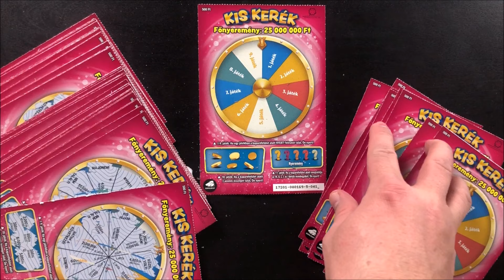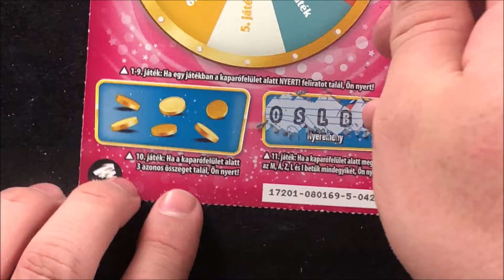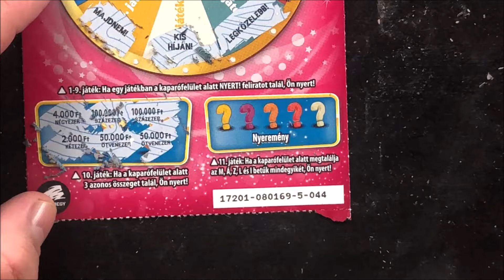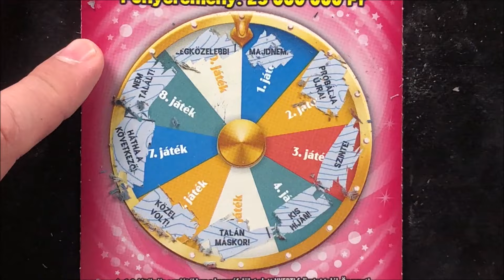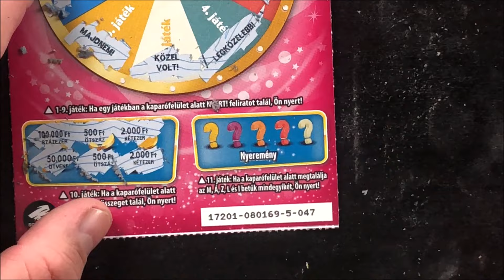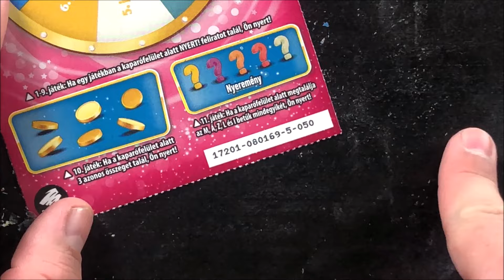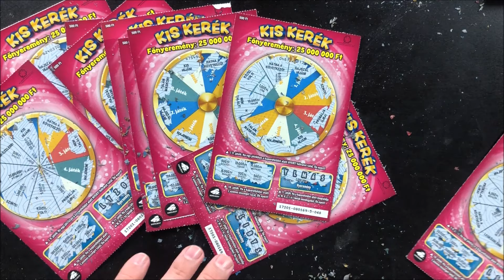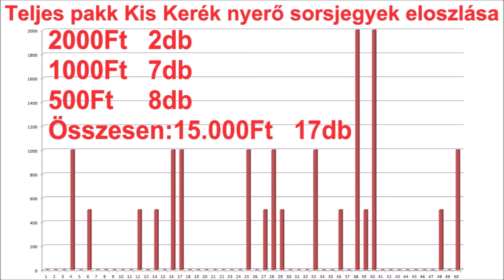Teljes pakk Kis Kerék kaparás, 5. rész, sorszámok: 041-050. Itt a vége!